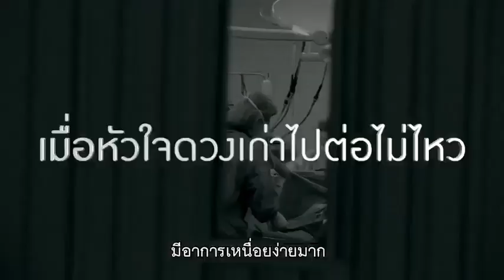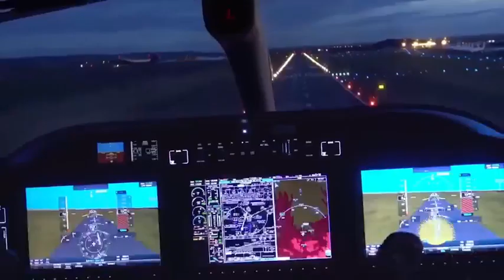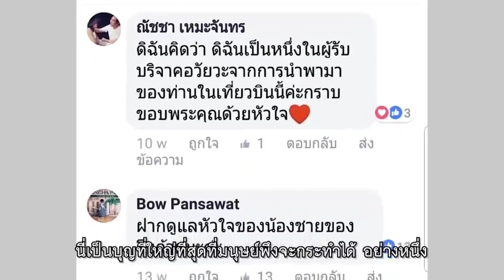หมอหัวใจ ดึง อนุทิน ร่วมรณรงค์บริจาคหัวใจและอวัยวะ ให้สภากาชาดไทย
23/02/2019 หมอหัวใจ ดึง อนุทิน ร่วมรณรงค์บริจาคหัวใจและอวัยวะ ให้สภากาชาดไทย
น.พ.พัชร อ่องจริต แพทย์ศัลยกรรมหัวใจและทรวงอก โรงพยาบาลจุฬาลงกรณ์ ได้โพสต์เฟสบุ๊ค ส่วนตัวPat Ongcharti เผยแพร่คลิปวีดีโอ รณรงค์ให้มีการบริจาคหัวใจและอวัยวะ แก่ศูนย์ปลูกถ่ายอวัยวะ สภากาชาดไทย โดย vdo เรื่องนี้ มีการสัมภาษณ์นายอนุทิน ชาญวีรกูล หัวหน้าพรรคภูมิใจไทย ในฐานะนักบินจิตอาสา ทำหน้าที่ขับเครื่องบินรับ ส่ง หัวใจและอวัยวะ จากผู้บริจาคไปส่งให้ผู้ป่วยที่รอรับบริจาค ซึ่งรอการผ่าตัดเพื่อปลูกถ่ายหัวใจและอวัยวะ